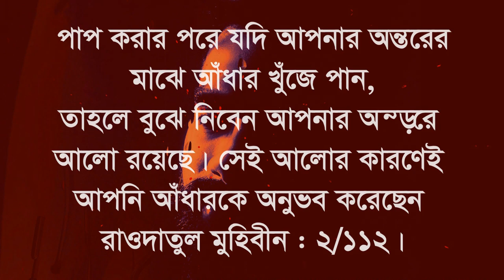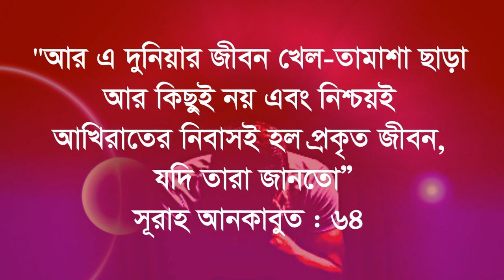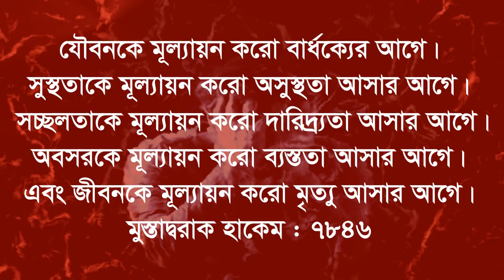জীবন একটাই সুতরাং আপনার মূল্যবান সময়গুলো কাজে লাগান allah pathe fire asa bd reminder